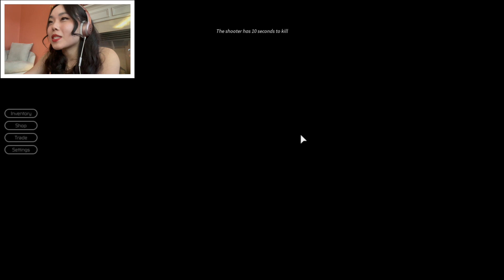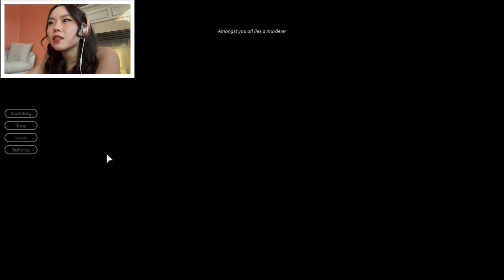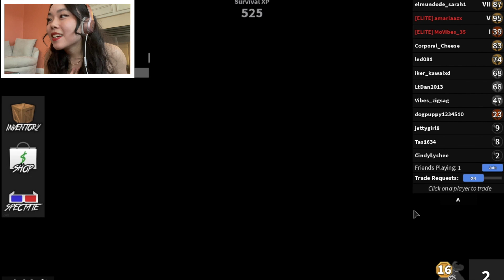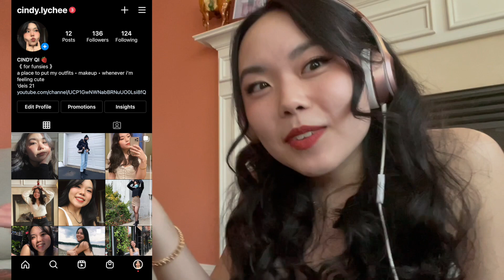MY BROTHER KILLS ME IN ROBLOX!? | Breaking Point & Murder Mystery 2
I'm gifting you guys with my very first let's play... and one of Roblox at that. Join me on this adventure of self discovery and embarrassment and confusion (and a whole lot of me getting noobed). I hope you enjoy ♡

games:
Breaking Point